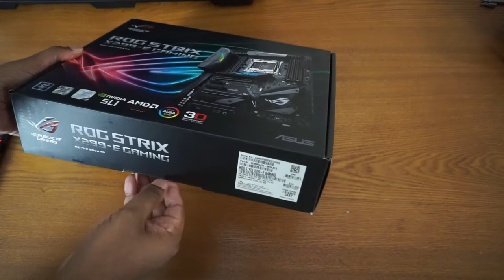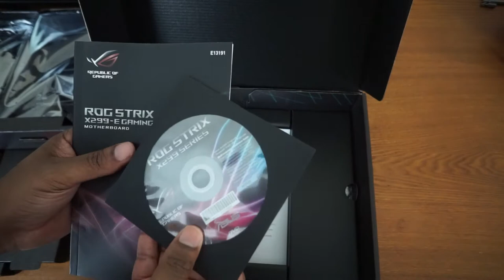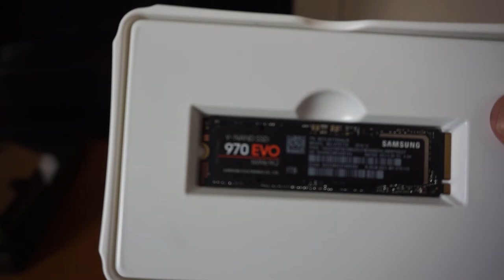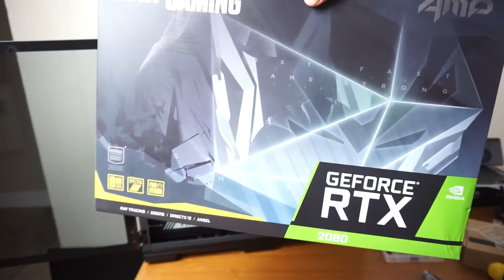My First PC Build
In this video I show you how I build my first PC ! This is a high end gaming pc I decided to built. I go through the whole process, explaining some of the major things about putting a PC together. I hope you all enjoy the video and it was a great learning experience for me.

The parts I used for this build are:

CPU - Intel Core i9-9900X 3.5 GHz 10-Core Processor

CPU Cooler - Corsair H100i RGB PLATINUM 75 CFM Liquid CPU Cooler

Motherboard - Asus STRIX X299-E GAMING ATX LGA2066 Motherboard

Memory - Corsair Dominator Platinum RGB 32 GB (2 x 16 GB) DDR4-3466 Memory

HHD Storage - Western Digital Blue 4 TB 3.5" 5400RPM Internal Hard Drive

SSD Storage - Samsung 970 Evo 1 TB M.2-2280 NVME Solid State Drive

Graphics Card - Zotac GeForce RTX 2080 8 GB GAMING AMP Video Card

Case - Phanteks Enthoo Luxe TG ATX Full Tower Case

Power Supply - Corsair HX Platinum 1000 W 80+ Platinum Certified Fully Modular ATX Power Supply

Optical Drive - LG GH24NSC0B DVD/CD Writer

Operating systems - Microsoft Windows 10 32/64 bit

Fans - Corsair ML120 Pro LED Blue 75 CFM 120 mm Fan

Mouse - Razer DeathAdder Elite Gaming Mouse